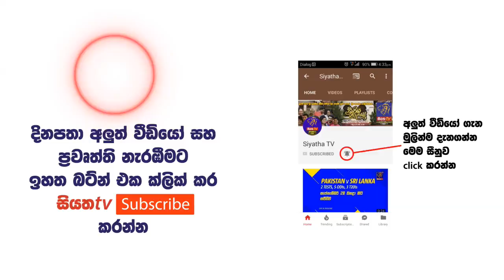අද දවස සාර්ථක කරගන්න.මේ ඔවදන් ඔබේ ජීවිතයට එකතු කරගන්න | Daham Sithuwili | 2018.06.09